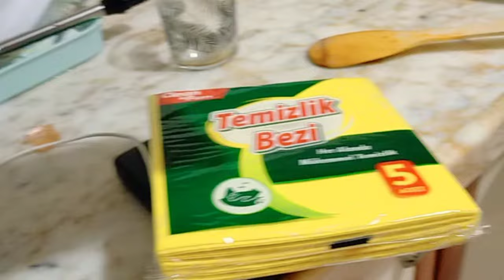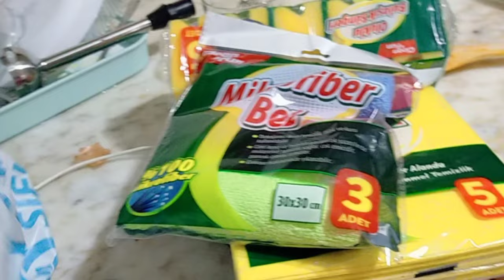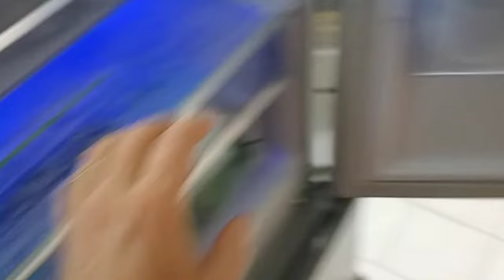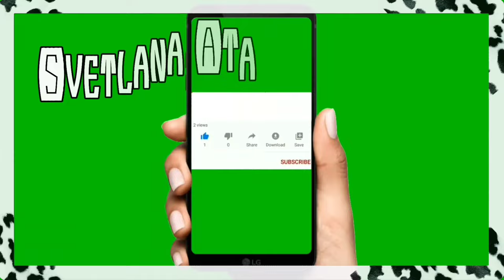Во всём хаосе виноваты звезды!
30 лет назад я стала мамой.
Подарки от подружки.
Опасные самокаты.
Хлеб из зеленой чечевицы.
Базарные покупки.
Улетела моя птичка.
Приглашение на рандеву по получению Гражданства Турции.
Представляю, как вам живется без солнца.
Торговля криптомонетой.

3000 ЕВРО В МЕСЯЦ НА МАРКЕТИНГОВОЙ И ИНВЕСТИЦИОННОЙ ПРОГРАММЕ.